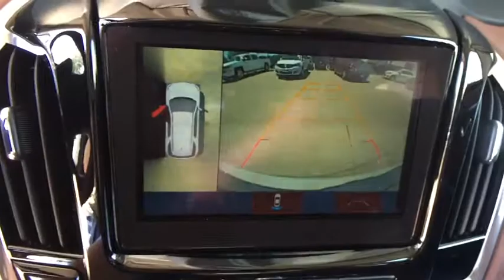2018 Chevrolet Traverse Broomfield, Arvada, Thornton, Boulder, Longmont, Ft. Collins, CO LB180021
Summit White N 2018 Chevrolet Traverse available in Broomfield, Colorado at Century 1 Chevrolet. Servicing the Arvada, Thornton, Boulder, Longmont, Ft. Collins, CO area.

New Price!br$750 off MSRP!brbr17/25mpgbr2018 Chevrolet Traverse High Country AWD 3.6L V6 SIDI VVTbrCentury Chevrolet makes every effort to verify all pricing, and we believe details are accurate, but we do not warrant or guarantee such accuracy. The prices shown may include all available rebates and incentives, some of which may have specific criteria for qualification. Prices may vary from region to region, as will incentives, and are subject to change without notice. Price includes $499 D/H but does not include applicable taxes and government fees. Price includes: $750 - Chevrolet Select Market Bonus Cash. Exp. 07/31/2018